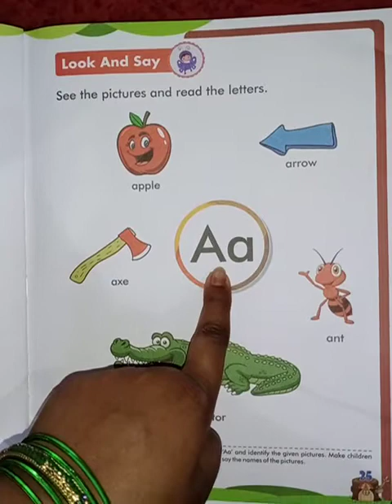April 17, 2020